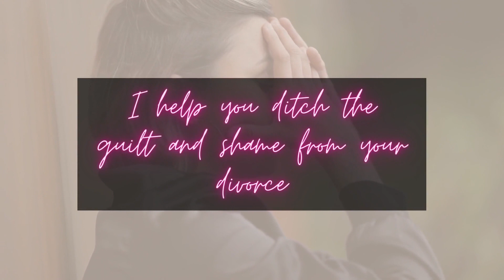Falling Back In Love With Yourself: A Journey Of Healing & Confidence After Divorce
In this podcast episode, Christina discusses the importance of falling back in love with yourself after divorce. She emphasizes that building a solid foundation and developing a relationship with ourselves is crucial for confidently moving on and healing. Christina highlights the tendency to neglect self-care and explains why external distractions and numbing behaviors won't bring us closer to ourselves. She encourages listeners to shift their perspective and offers practical steps to cultivate self-love.

Tag @HerHeartHeals on Instagram to celebrate your A-HA’s or wins from this episode

Episode Highlights:
 1 The fundamental importance of building a relationship with oneself after divorce
 2 Numbing and Seeking Distractions
 3 Cultivating self-love through self-talk and observation
 4 Strengthening the relationship with oneself and boosting confidence